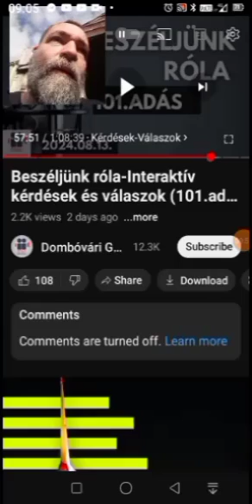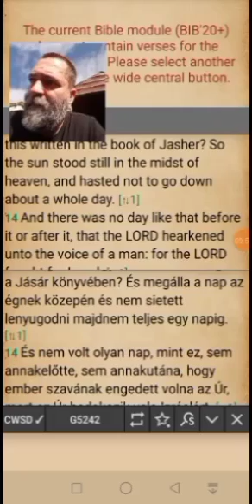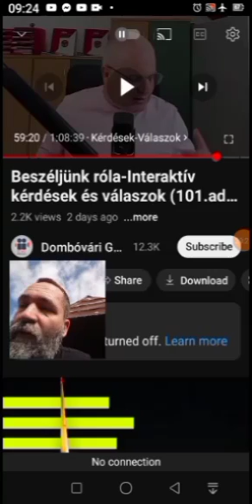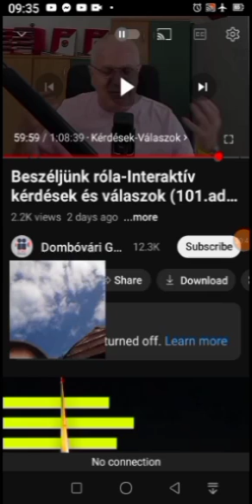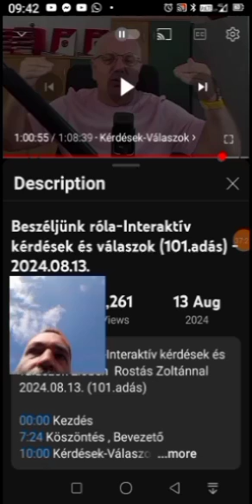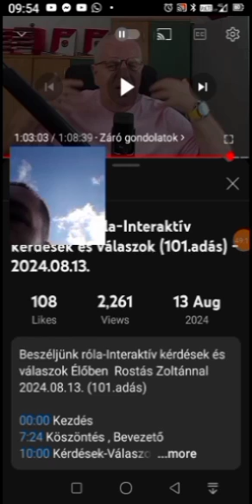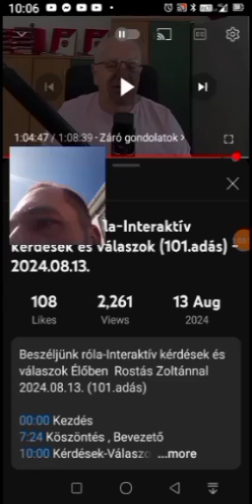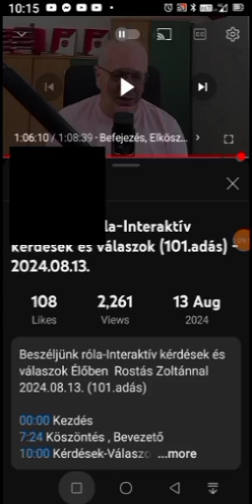a vak vezető (gödörbe) esete